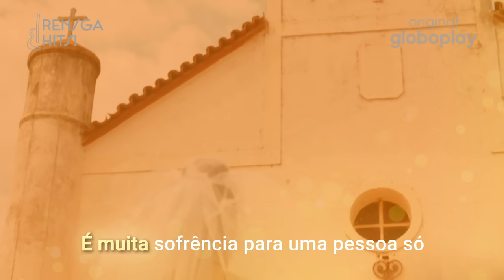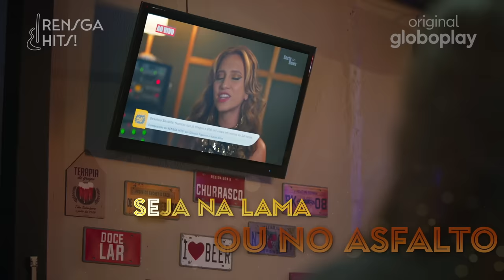Lyric Vídeo | Desatola, Bandida | Rensga Hits